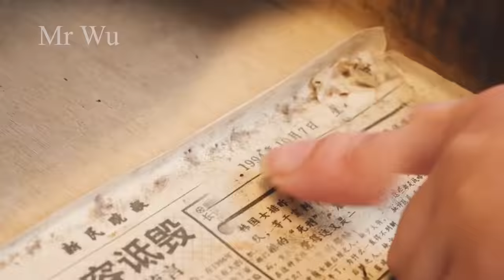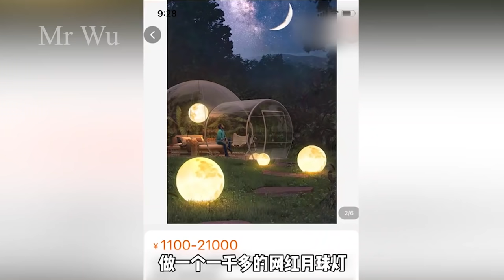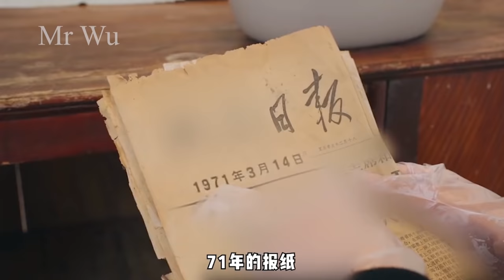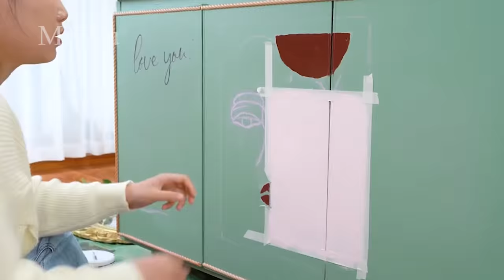The girl renovates the garden and decorates the apartment, the talented girl I used to know